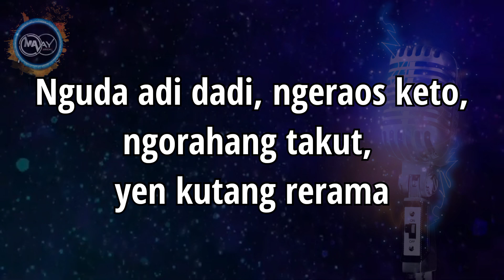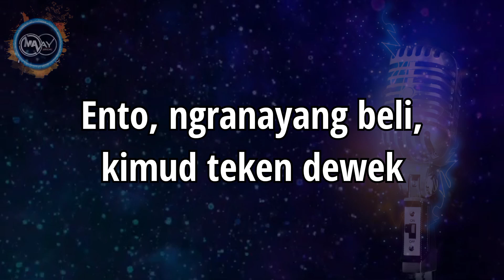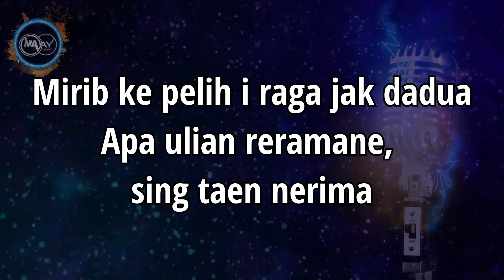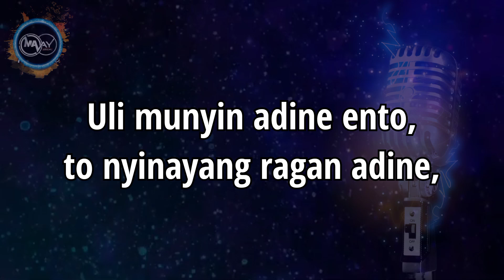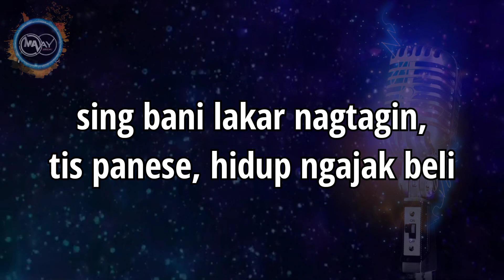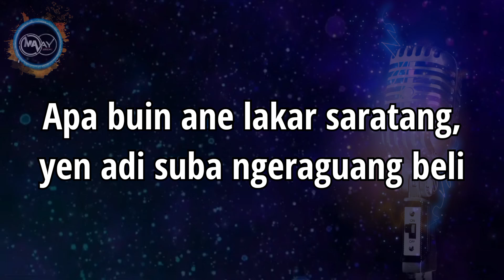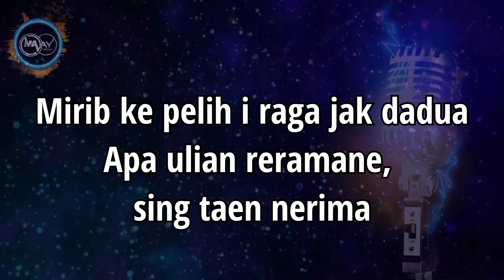KUTANG RERAMA ARY KENCANA - KARAOKE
hallo sobat semuanya, di video kali ini tiang buatkan instrumenst music cover dari lagu ary kencana dengan judul kutang rerama.

equipment:
daw : fl studio &cubase 5
audio interface: fokusrite solo